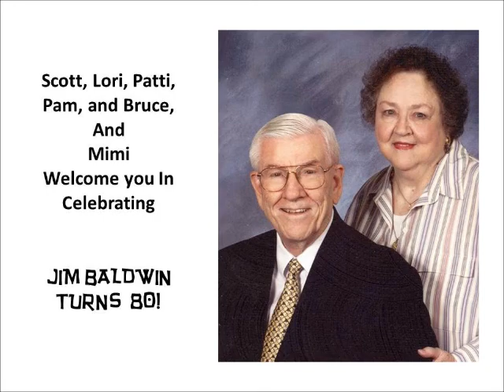Jim Baldwin Turns 80 Slide Show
Slide show shown at Jim Baldwin's 80th party in Montgomery, AL, November 2010.